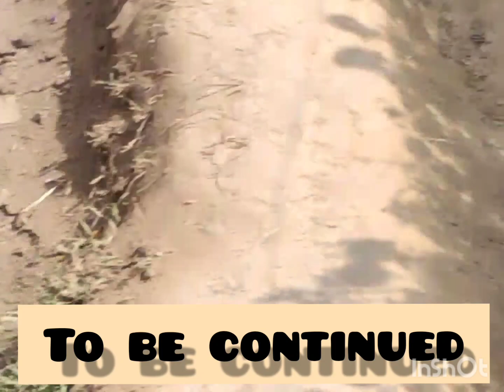//aj chale hum phoolon 🌹🌹🌹🌻🌻🌷🌷k gaon mein ❤️❤️❤️// TRAVEL VLOG SERIES-3